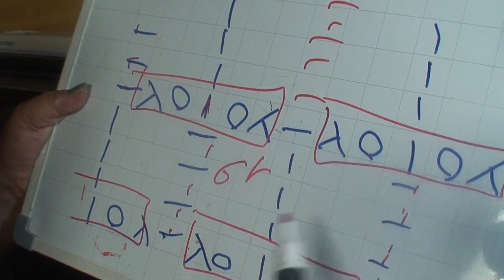3.6ミリピッチ編み機でレース作り｜Silver knitting machine SK830 and SRP370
リブ機のチカラを借りてタッピ返しなしの裏目入りレースですが、3.6ミリの両板機は、目を落とすと手直しが大変！ ゆっくり ていねいに 慎重に・・・💛